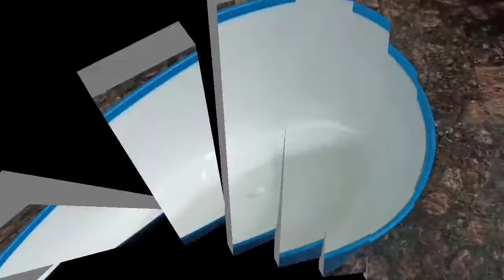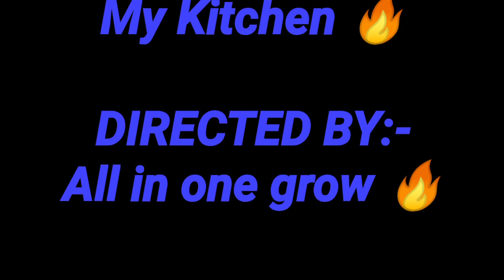Idli-Dhokla Making Recipe / इडली ढोकला कैसे बनाएं/ Dhokla in My Kitchen Best All in one grow 🔥🔥🔥🔥🔥